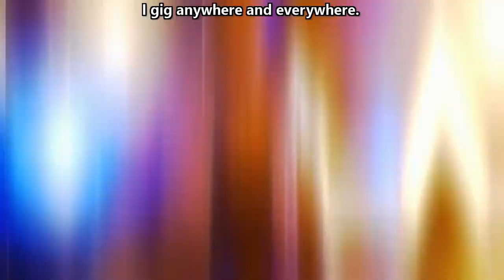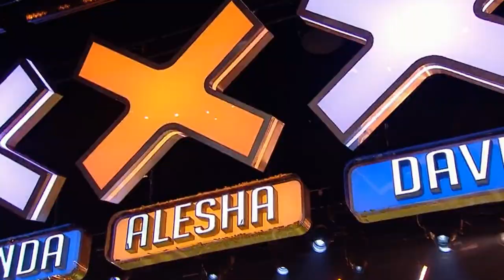Spoken English Videos 24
Britain's Got Talent 2020 - S14E05 Stand up Comedian Nabil Abdulrashid
İngiltere Yetenek sizsiniz yarışması- S14B05 Stand up komedyen Nabil Abdulrashid
it is a brilliant audition from start to finish. DUAL SUBTITLE
Başlangıçtan bitişe kadar harika bir gösteri. İKİLİ ALTYAZI
Türkçe ve İngilizce alt yazılar videoya gömülüdür. O yüzden otomatik alt yazıları kapatıp izleyiniz.